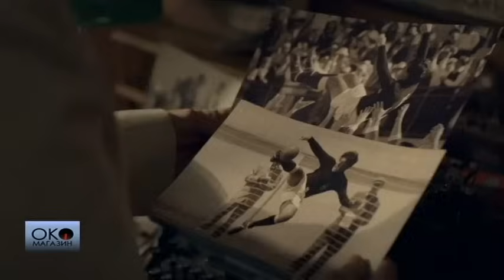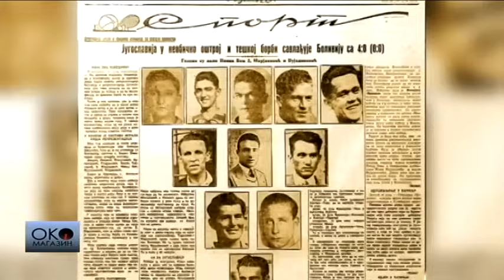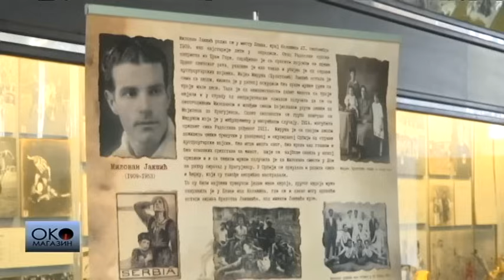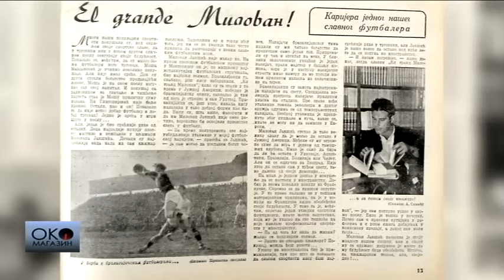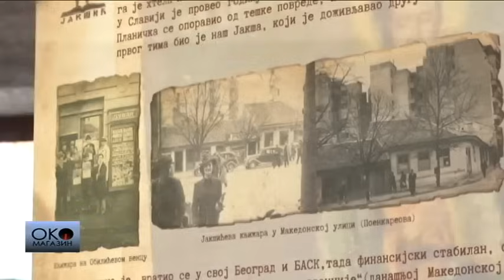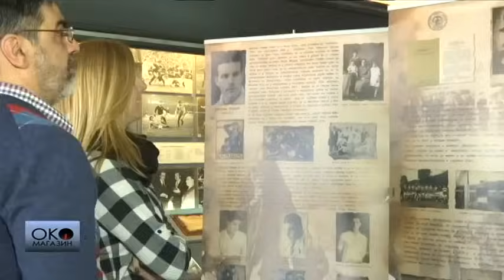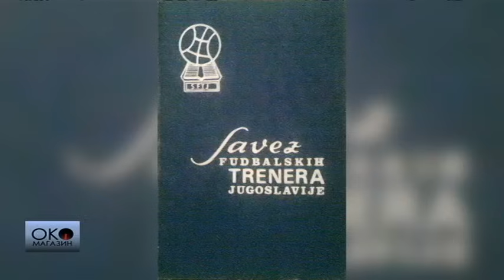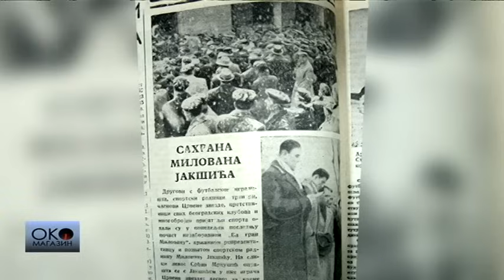Velika priča o "El Grande" Milovanu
Od ratnog siročeta - do idealnog tima sveta. Od sirotišta - do istorijskih knjiga. Od beogradske poljane i kaldrme - do prvog svetskog fudbalskog prvenstva. Od crnogorskog Kolašinca - do "evropskog brazilca". Od odbrana u Sokolu - do bravura protiv Brazilaca.

Njemu se poklonio i jedan od najboljih golmana sveta. Njemu se pripisuje i kumstvo klubu iz Ljutice Bogdana. Slavljen pa zabranjen. Od slovoslagača u štampariji - do prvog predsednika Trenerskog saveza Jugoslavije.
Tako ukratko, kroz igru reči, izgleda put "El grande Milovana". Baš tako su ga "krstili" Urugvajci na Svetskom fudbalskom prvenstvu 1930. godine. Međutim, jedan od najvoljenijih golmana reprezentacije, kažu, zaslužio je mnogo više. Ovo nije priča samo o fudbalu, o životu između dve stative. Ovo je priča o životu jednog siročeta, nalik na Dikensov roman. Tako je o Jakšiću pisao čuveni sportski novinar Ljubomir Vukadinović. Jer, nije samo Milovan - El grande nego i priča o njemu. Kroz nju možemo da čitamo ne samo sportsku istoriju već i političku, društvenu, ali i ličnu.

Ko je Milovan Jakšić?

autor: Sanja Dragićević Babić
urednik: Gorislav Papić